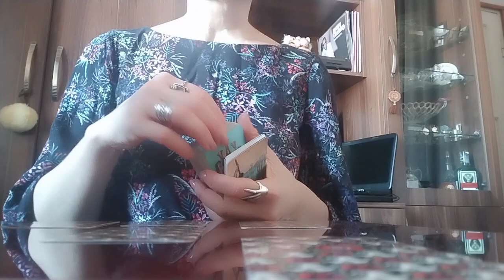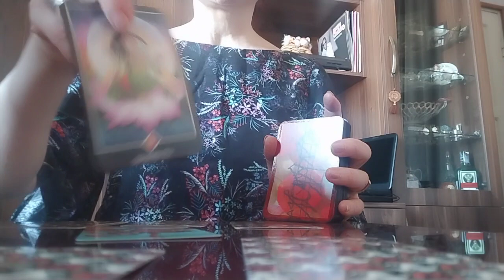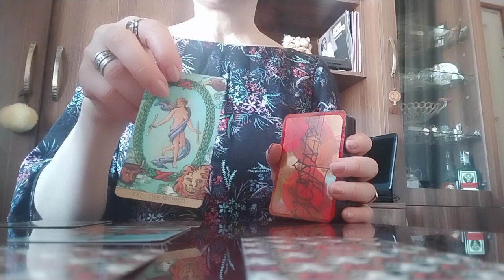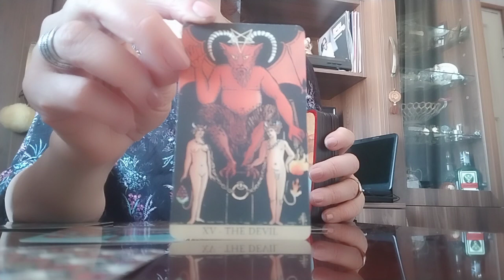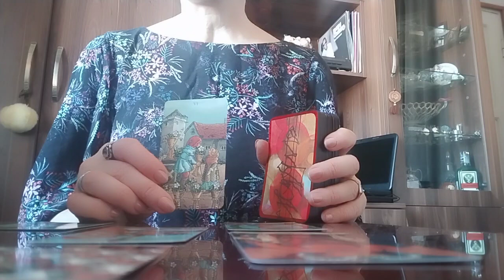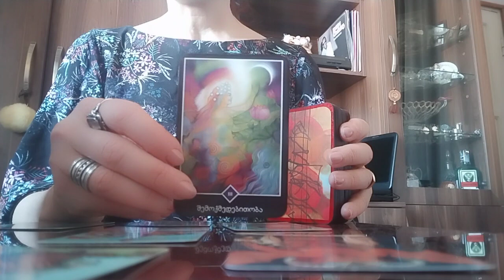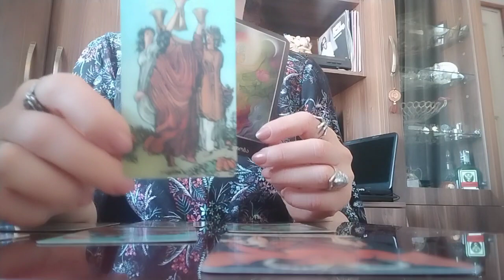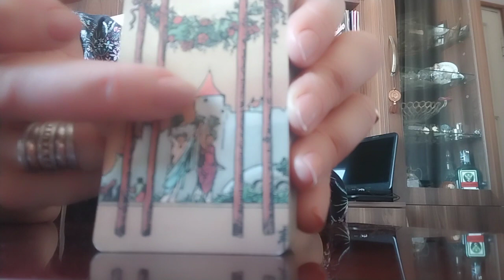ბედნიერების მოლოდინში ხართ?!/რატომ იგვიანებს ის? - ოშო ძენ ტარო და რაიდერ ვეითის ტარო✨💒❤️✨